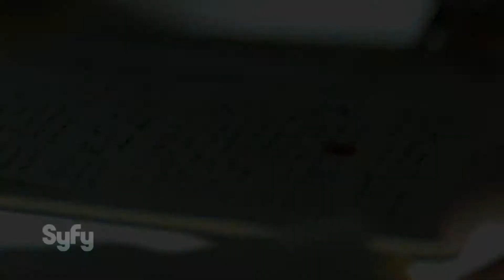12 Monkeys - Segunda Temporada - Trailer oficial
Nesta nova temporada James Cole (interpretado por Aaaron Standfor) continua a lutar contra o ‘Exército dos 12 Macacos’ em uma tentativa de impedi-los de ascender ao poder. Ao que tudo indica, o novo capítulo irá se passar ao longo de vários períodos históricos e envolverá uma viagem no tempo pelas décadas de 40, 50 e 60.